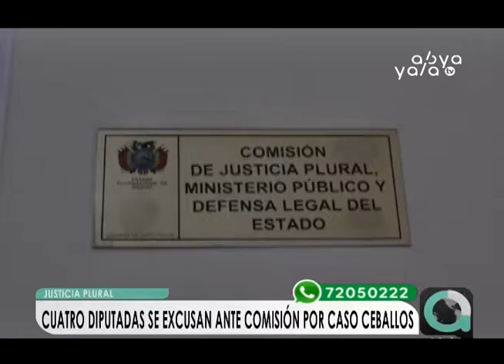Cuatro diputadas se excusan ante comisión por caso Ceballos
La Paz.- Las diputadas de oposición, Lourdes Millares y Yesenia Yarwi; y del Movimiento Al Socialismo (MAS), Betty Yañiquez y Valeria Silva presentaron esta jornada, sus excusas ante la Comisión de Justicia Plural, que tratará el juicio de responsabilidades contra Orlando Ceballos, todas ellas emitieron criterio respecto al magistrado y no quieren contaminar el proceso